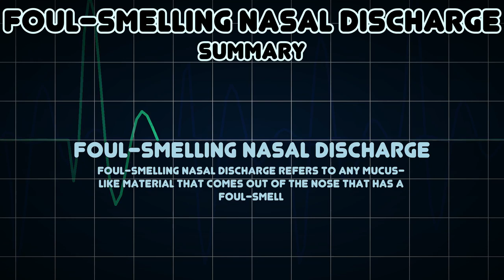Foul-smelling nasal discharge (Medical Symptom)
Possible causes of Foul-smelling nasal discharge (Medical Symptom)

Foul-smelling nasal discharge refers to any mucus-like material that comes out of the nose that has a foul-smell